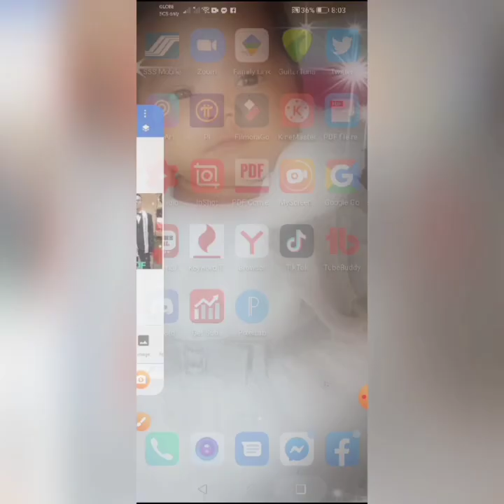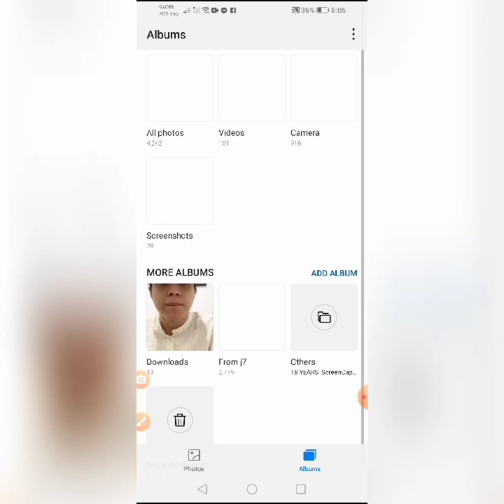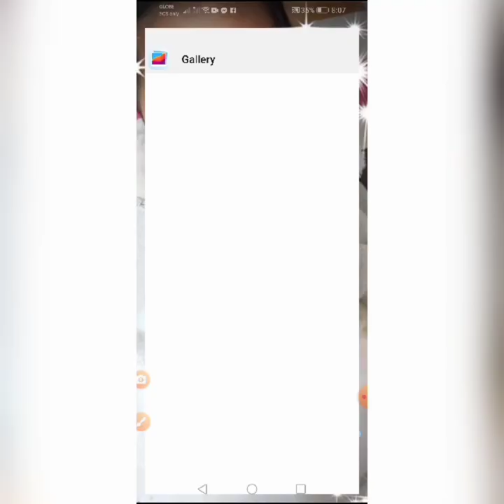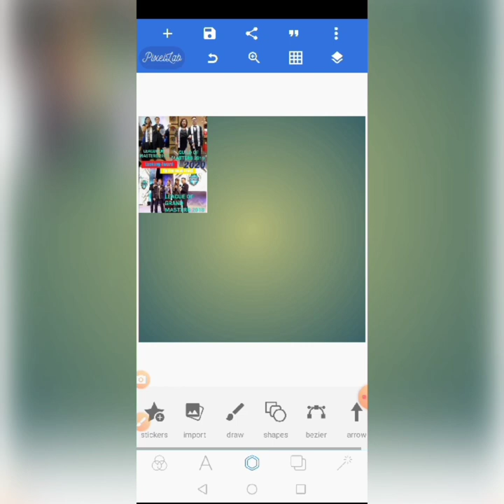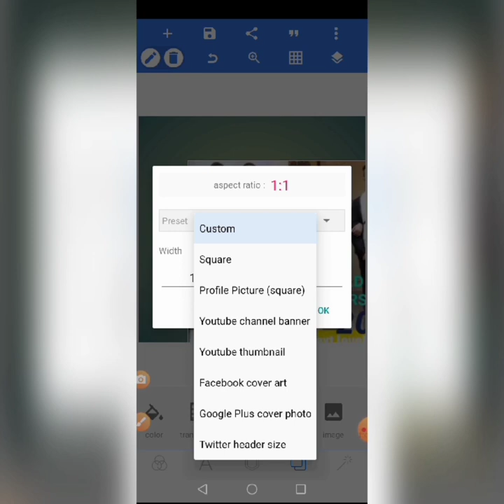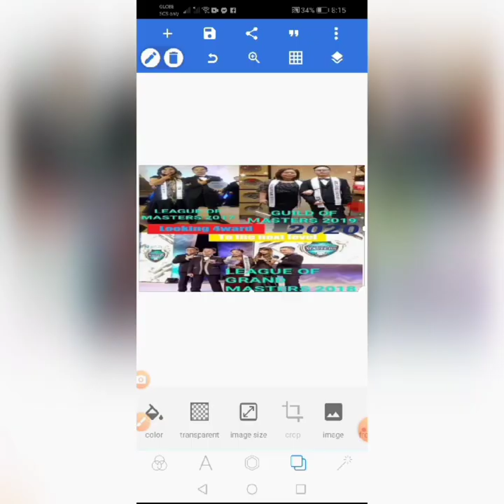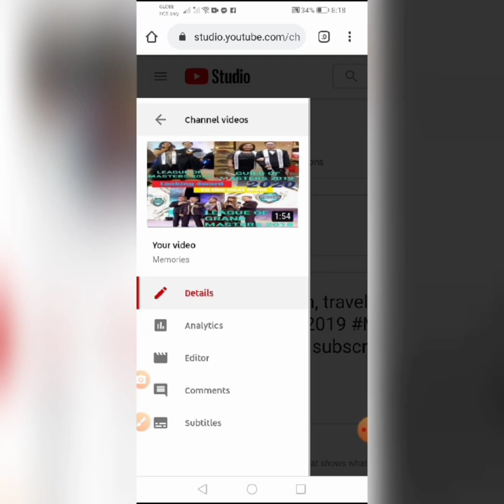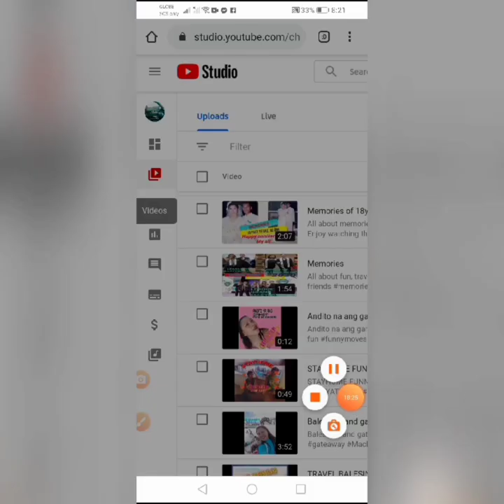Paano mag edit ng Youtube Thumbnail with proper size Step by Step Tagalog Tutorial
Want to learn how to create the perfect Youtube thumbnail? Then this video is for you!

In this video, I'll teach you how to create thumbnails for Youtube, how to create thumbnails that get more views, and how to make better. Youtube thumbnails. You'll learn how to make thumbnails that get more subscribers, how to create thumbnails on Youtube that get views, and how to make custom thumbnails on Youtube.

 If you've ever wondered how to make really good thumbnails on Youtube,  how to get more views with thumbnails, and how to make thumbnails that get views, keep on watching!